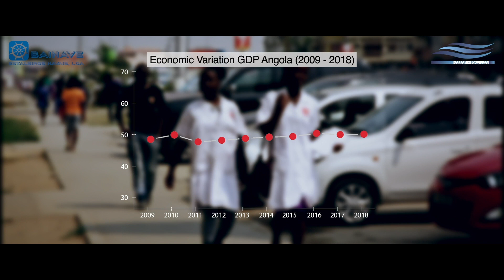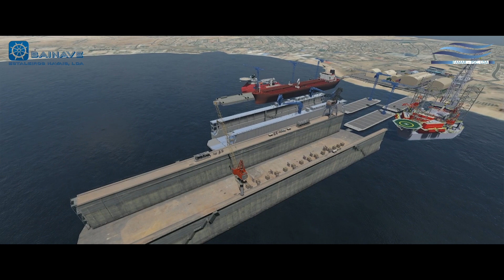BAINAVE - Shipyards, Lda. (ENG)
1. BAINAVE - Estaleiros Navais, Lda;
3. Bainave Project in Baía Farta, Benguela, Angola;
4. Angola Shipyards;
5. Ship Repair Facility;
6. Ship Floating Dock;
7. Floating Pier for Ships Repairs;
8. Vessel Floating Repairs;
9. Ships Repairs of any type of vessel, not limited to Fishing, liners OSV, Multiple Purpose Vessels, Tankers and Seismic  vessels, including Rigs;
10. Repairs in West Africa for all type marine assets between sizes of Handysize, small/large, Handymax (large) Supramax, Panamax, sub/post/new, Kamsarmax, Capesize, mini, VLOC, MR, small/large, Aframax and Suezmax.